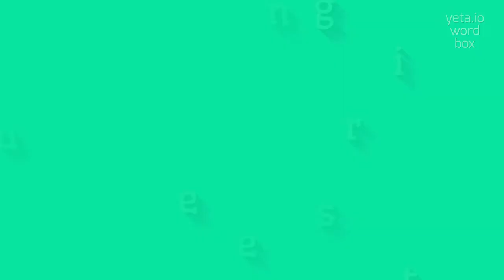How to say "unsecreting"! (High Quality Voices)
Watch in this video how to say and pronounce "unsecreting"!